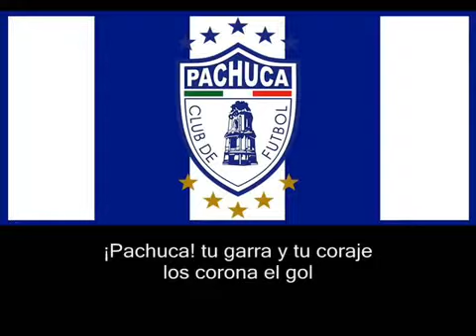Himno del CF Pachuca (con letra) / Anthem CF Pachuca (with lyrics)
+1 if you like CF Pachuca
Futbol Mexicano / Mexican Football